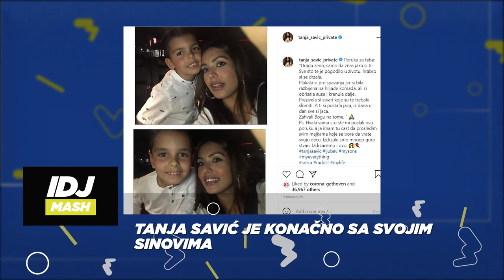TANJA SAVIĆ JE KONAČNO SA SVOJIM SINOVIMA |IDJMASH S02 E112 | 21.06.2021 | IDJTV